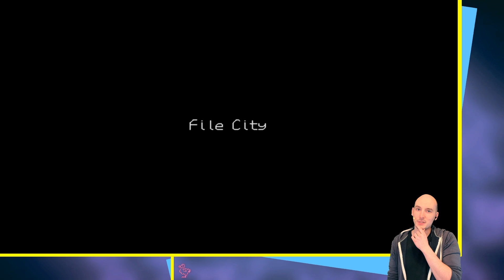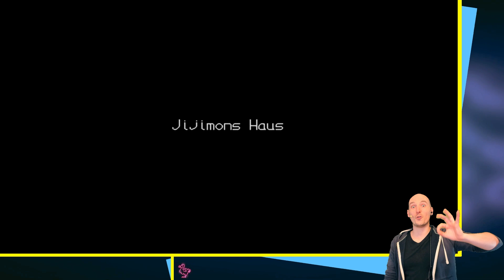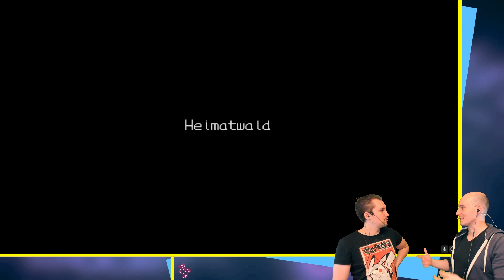[Kleine Streamer] Kommen wir ungelegen? - Digimon World Deutsch Patched! - Folge 7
Die Höhle leidet unter der unerträglichen Hitze. Gehen wir dem auf den Grund!

Schaut auch gerne live bei uns auf Twitch vorbei und redet mit uns! Wir sind live am:Montag 20:00 UhrMittwoch 20:00 UhrSamstag 21:00 Uhr